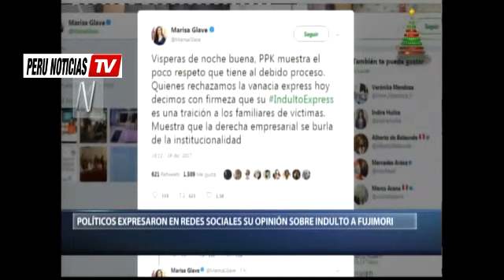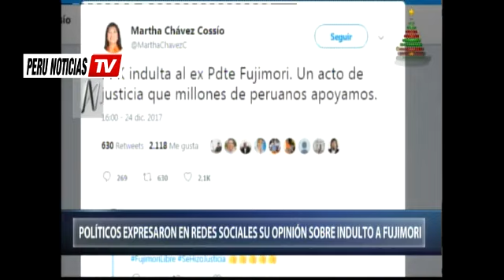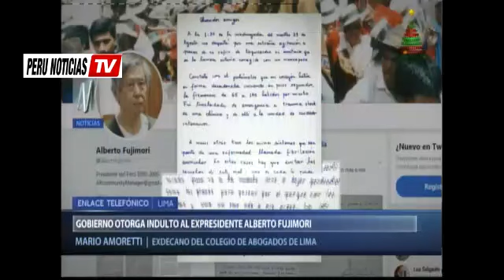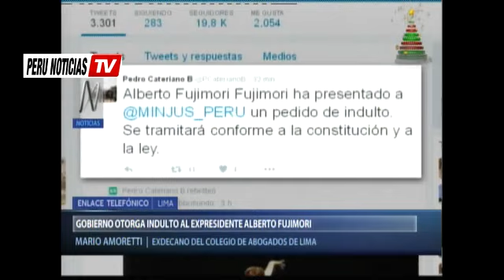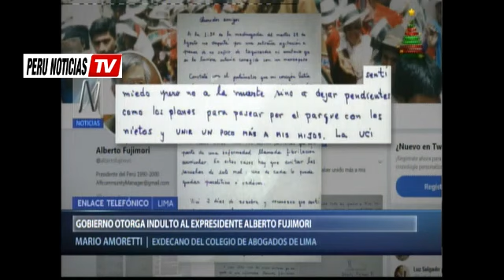Reacciones de Politicos A FAVOR y EN CONTRA sobre indulto a Alberto Fujimori en Redes Sociales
El presidente de la República, Pedro Pablo Kuczynski , concedió esta tarde el indulto humanitario al ex mandatario Alberto Fujimori , quien desde este sábado se mantiene internado en la clínica Centenario.

"Una junta médica oficial ha evaluado al interno y ha determinado que el señor Fujimori padece de una enfermedad progresiva, degenerativa e incurable y que las condiciones carcelarias significan un grave riesgo a su vida, salud e integridad", se lee en el comunicado.

La Secretaría de prensa de Palacio también informó que se ha seguido el procedimiento regular: "El informe de la junta médica fue elevado a la Comisión de Gracias Presidenciales", la cual recomendó al presidente otorgar el indulto.

Lunes 25 de Diciembre del 2017
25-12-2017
25/12/2017